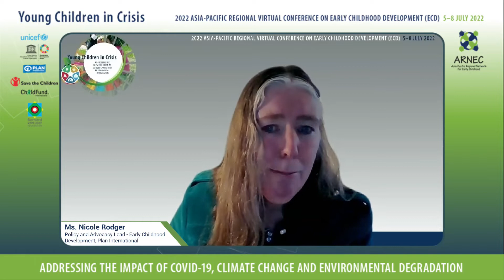Day3: Remarks from the Ministers of Bhutan and Marshall Islands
Remarks from the Minister
H.E. Mr. Jai Bir Rai, Minister of Education, Royal Government of Bhutan
H.E. Mr. Wilbur Heine, Minister of Education, Republic of Marshall Islands (RMI)